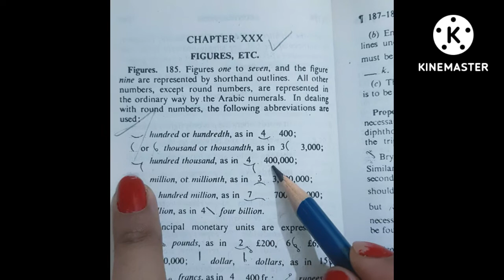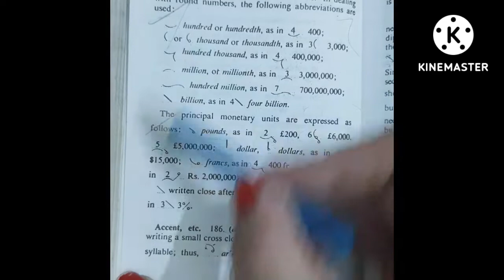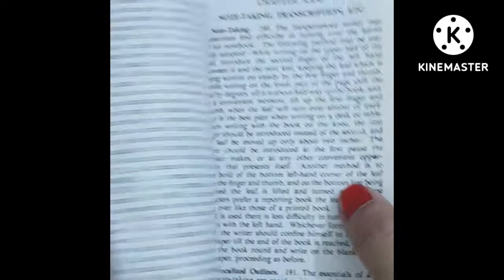Chapter - 30, Figures, ETC._ Introduction||shorthand course||Stenography course||steno typing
Facebook account Name:- Steno Graphy

Instagram account Name:- KnowledgeofStenography